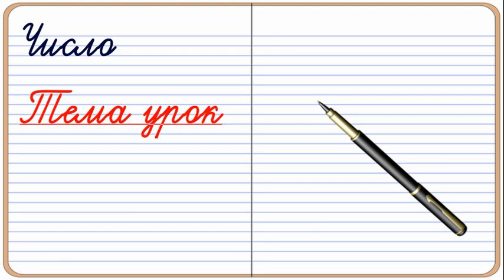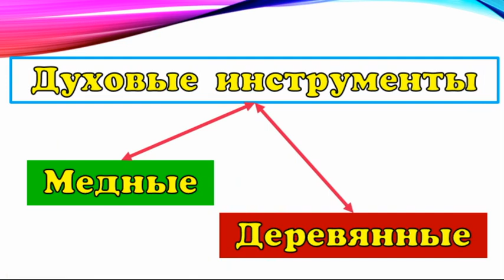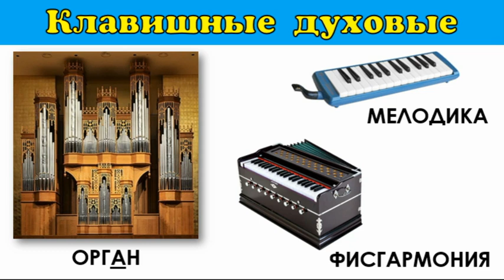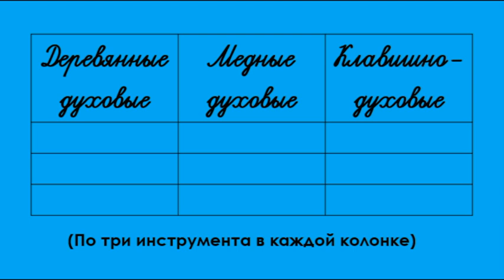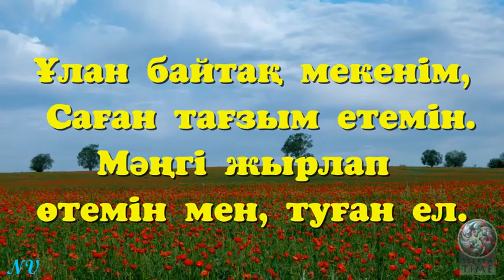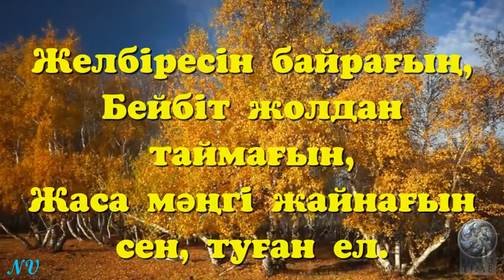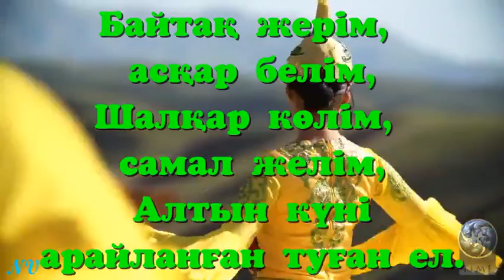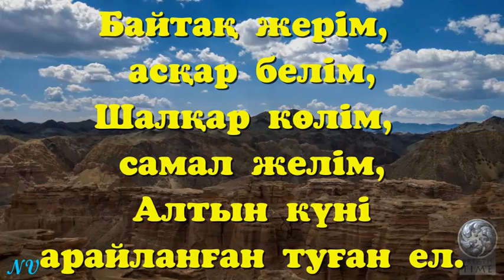Уроки музыки. 4 класс. Урок 19. "Природные явления. Воздух"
Видеоурок для дистанционного обучения.